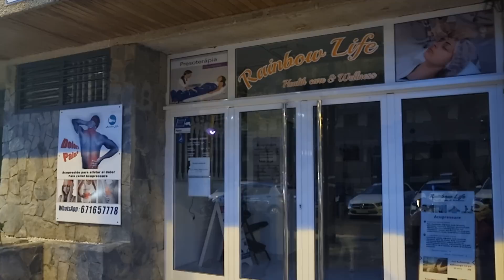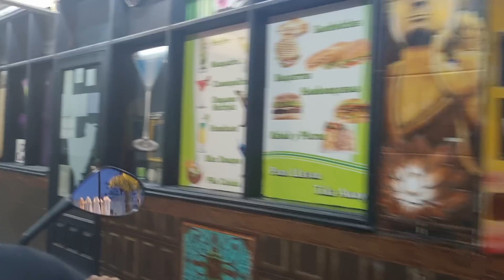Tenerife - This Was an Interesting Journey !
Tenerife Los Cristianos Join Prash and I as we visit the side streets and promenade on our way past the Bluebells Bar. I had a wee foot injury so Prash kindly gave me a lift in his scooter !